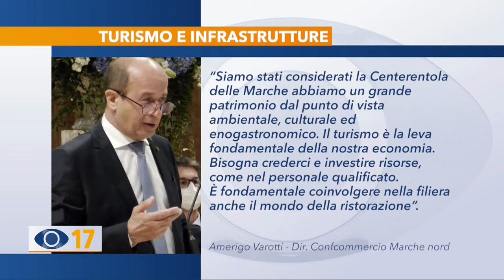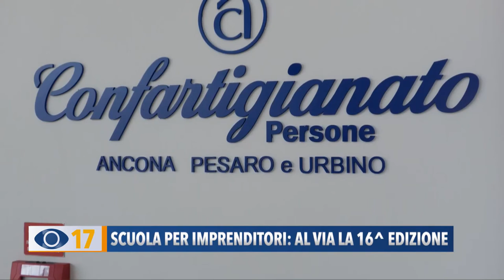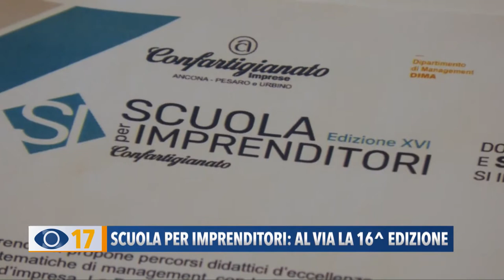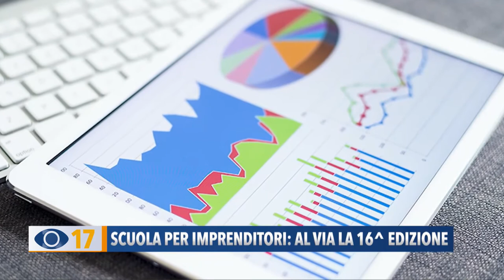Occhio alla Notizia 9 aprile 2021